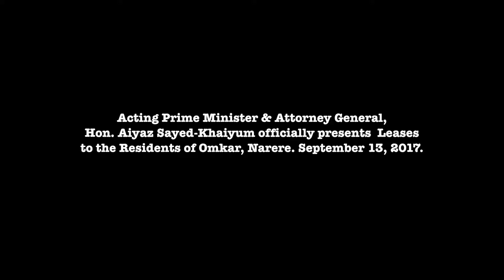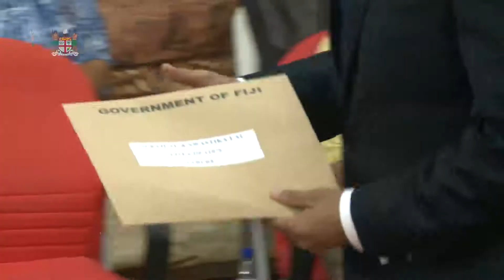Fijian Acting Prime Minister officiates the issuance of Land Lease to Omkar Residents.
Acting Prime Minister and Attorney-General Hon. Aiyaz Sayed-Khaiyum officiated at the issuance of registered land leases to 68 families of Omkar Settlement at Narere, Nasinu tonight.
The AG said the 99-year land leases were assets for the families that they could use as collateral to get access to finance from banks. He said they were now the legal titleholders of the lots at Omkar, and this is something that no one can take away from them.
The AG said the families could also take advantage of Government’s First Home Buyers initiative to build better, stronger homes.He also called on the families to adhere to the land lease agreement, and use the land to build a better future for their children.
The AG said 20 more families would also be given their land leases at Omkar Settlement in the near future.
Government had issued registered leases to about 200 families in the Western Division last week.